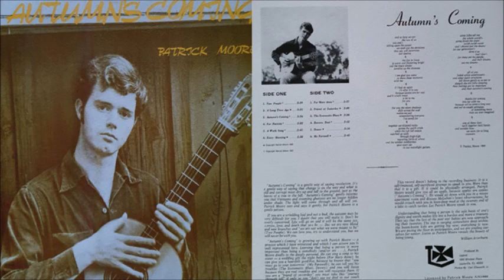Patrick Moore - Dewey (1969)